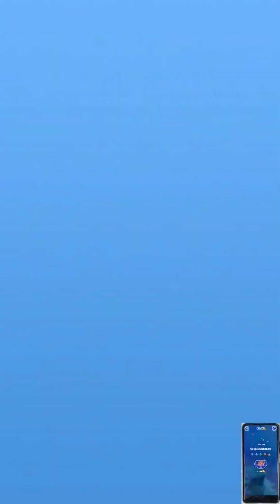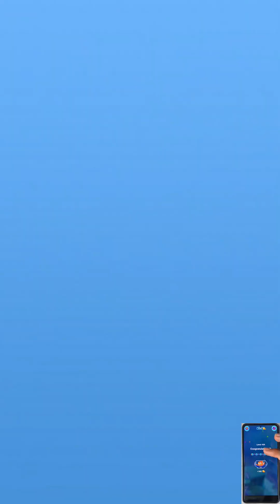Fish pin - new levels (342 to 354) IOS android Gameplay Walkthrough - part #20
If You Also Want To Play This Game, you Can Download It From Play Store OR App Store And Play It. Thank You